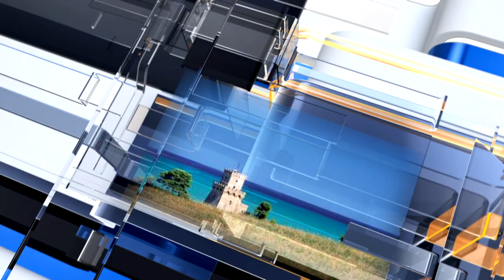METEO6 Sabato 2 luglio 2022